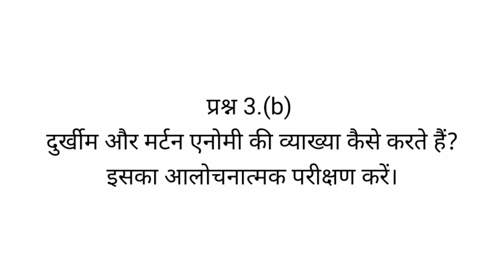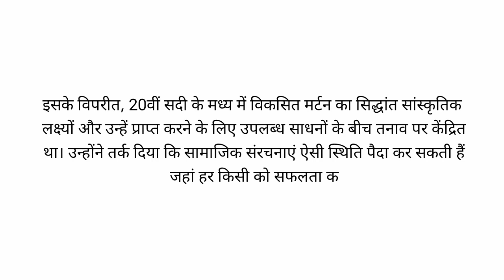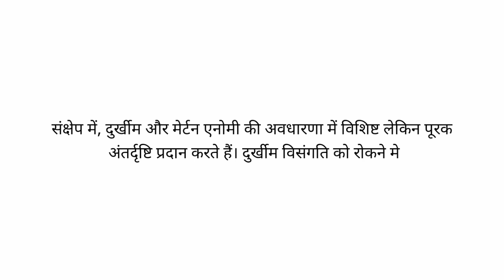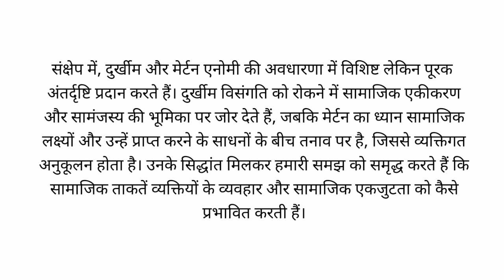UPSC CSE MAINS SOCIOLOGY PYQ Q.3(b) दुर्खीम और मर्टन एनोमी की व्याख्या कैसे करते है? आलोचनात्मक.....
In this video we discussed solvedupscsociologymainspyqof2022. It is made with the help of invedio.ai.